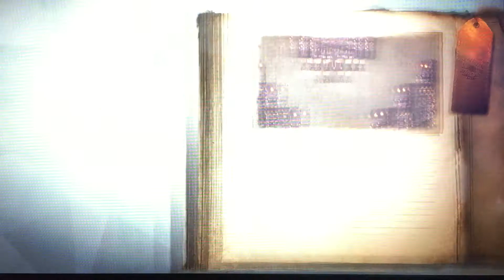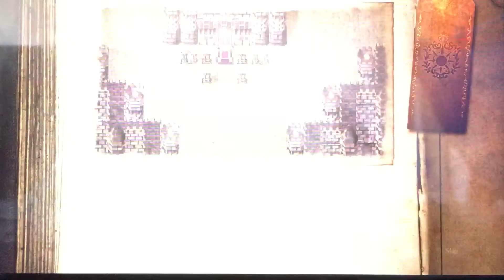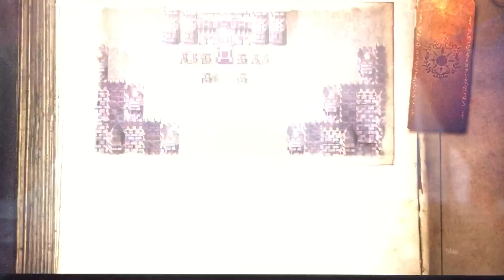Fire Emblem Warriors | All Story Conversations (History Mode: The Dark Pontifex) [English]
more ez views yyyyaaaaaaaAAAAAAAAAaaaassssss